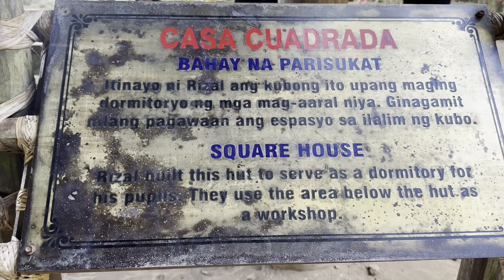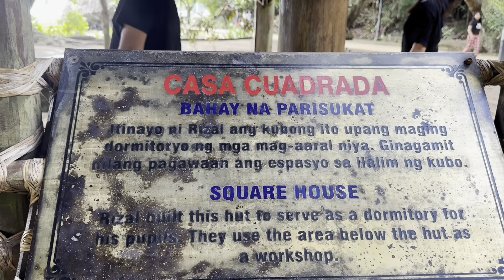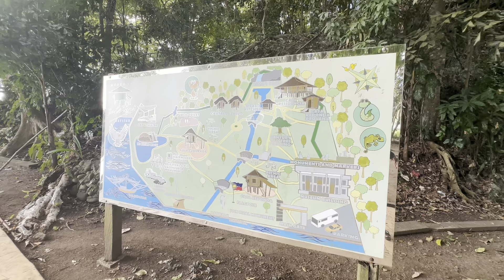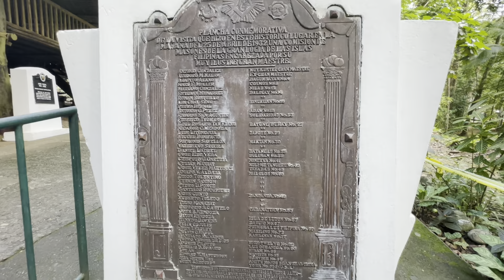Dapitan Rizal Park